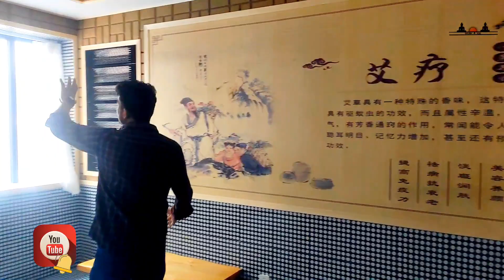आयुर्वेद कक्ष कैसा होता है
आयुर्वेद ( = आयुः + वेद  ; शाब्दिक अर्थ : 'आयु का वेद')एक वैकल्पिक चिकित्सा प्रणाली है जिसकी जड़ें भारतीय उपमहाद्वीप में हैं।भारत, नेपाल और श्रीलंका में आयुर्वेद का अत्यधिक प्रचलन है, जहाँ लगभग ८० प्रतिशत जनसंख्या इसका उपयोग करती है। आयुर्वेद विश्व की प्राचीनतम चिकित्सा प्रणालियों में से एक है। आयुर्वेद से मिलता जुलता शब्द आयुर्विज्ञान, विज्ञान की वह शाखा है जिसका सम्बन्ध मानव शरीर को निरोग रखने, रोग हो जाने पर रोग से मुक्त करने अथवा उसका शमन करने तथा आयु बढ़ाने से है। आयुर्वेद, आयुर्विज्ञान में इस प्रकार अलग है कि आयुर्वेद में वैज्ञानिक विधि का अभाव है जिस कारण भारतीय चिकित्सक संघ व अन्य चिकित्सक आयुर्वेद को छद्मवैज्ञानिक (pseudoscience) या आद्यवैज्ञानिक (protoscience) मानते हैं। आयुर्वेद के ग्रन्थ तीन शारीरिक दोषों (त्रिदोष = वात, पित्त, कफ) के असंतुलन को रोग का कारण मानते हैं और समदोष की स्थिति को आरोग्य। आयुर्वेद को त्रिस्कन्ध (तीन कन्धों वाला) अथवा त्रिसूत्र भी कहा जाता है, ये तीन स्कन्ध अथवा त्रिसूत्र हैं - हेतु , लिंग , औषध। इसी प्रकार सम्पूर्ण आयुर्वेदीय चिकित्सा के आठ अंग माने गए हैं (अष्टांग वैद्यक), ये आठ अंग ये हैं- कायचिकित्सा, शल्यतन्त्र, शालक्यतन्त्र, कौमारभृत्य, अगदतन्त्र, भूतविद्या, रसायनतन्त्र और वाजीकरण।

कुछ लोग आयुर्वेद के सिद्धान्त और व्यवहार को बहुत आधिक महत्त्व देते हैं और इसे स्वयं ब्रह्मा ने प्रजा हित के लिए दिया हुआ विज्ञान है एसा मानते हैं।अन्य इसके बजाय, इसे एक प्रोटोसाइंस, या ट्रांस-साइंस सिस्टम मानते हैं।